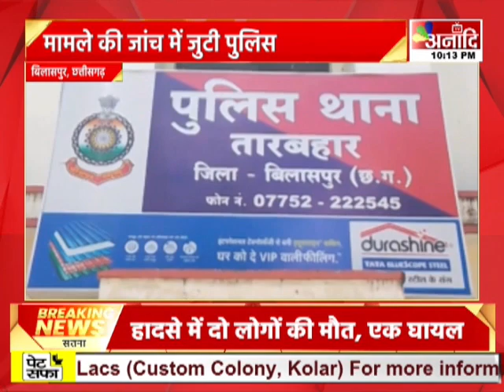Bilaspur :बदमाशों के हौसले बुलंद, व्यापारी से ढाई लाख की लूट | Hindi News || Anaadi Tv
AIRTEL - 379